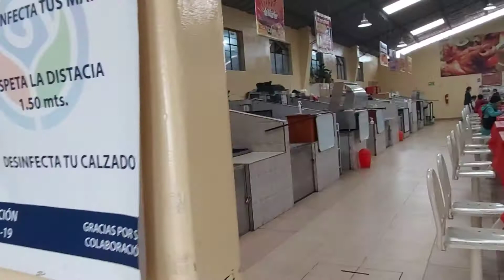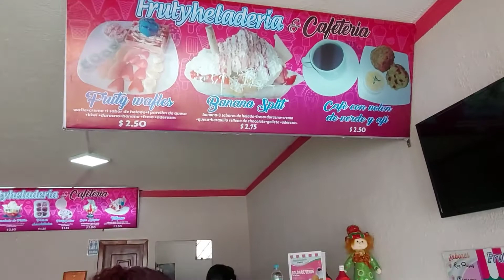TABACUNDO 🌹🌻🌺 | Capital Mundial de las ROSAS !!!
Este Mágico Pueblo se encuentra en el Cantón Pedro Moncayo en la Provincia de Pichincha ECUADOR 🇪🇨 Recomendado un Lugar muy Tranquilo el cual también puedes disfrutar mucho de los sonidos de la Naturaleza 🌿🍃.